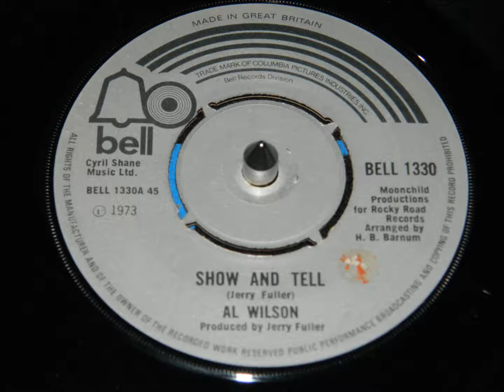Al Wilson - Show And Tell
Crossover Soul